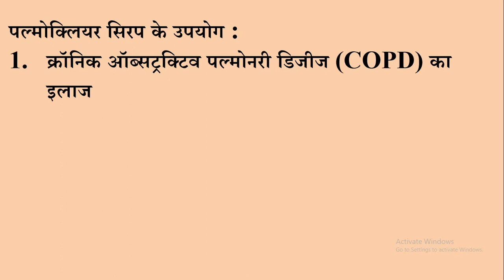Pulmoclear Syrup 🫁 | COPD Treatment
This video will helpful for general information for more prescription about this you have to consult from your doctor.